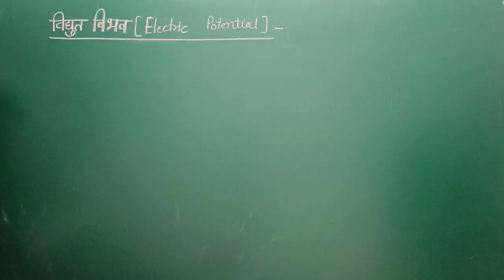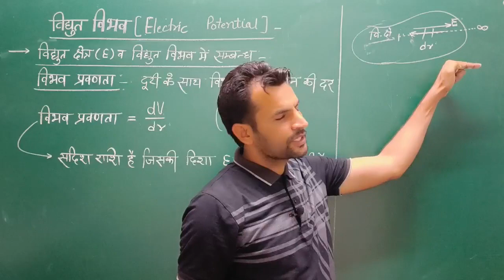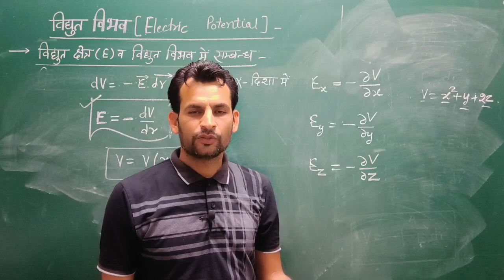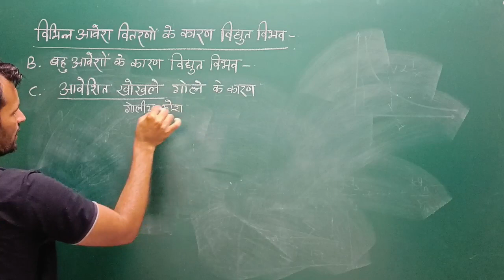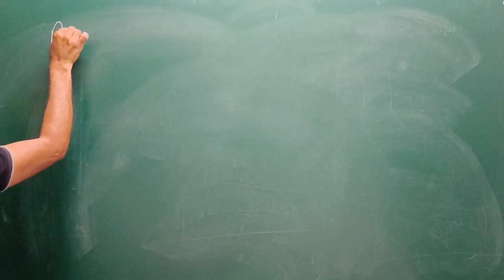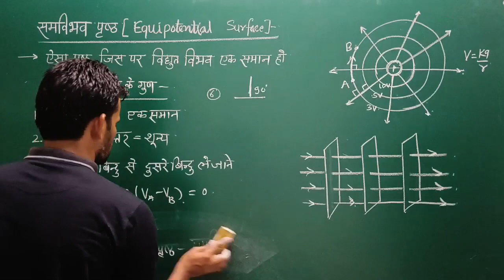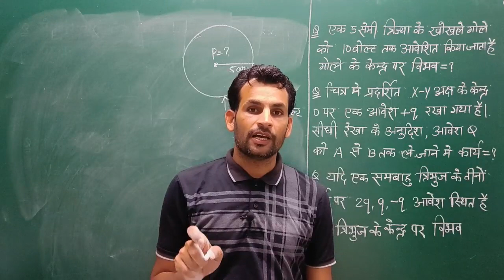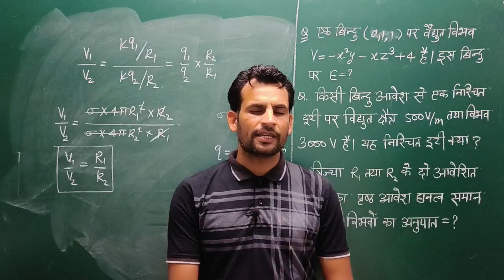PART-146 NEET, IIT-JEE PHYSICS | विद्युत विभव | ELECTRIC POTENTIAL | स्थिर वैद्युत विभव एवं धारिता